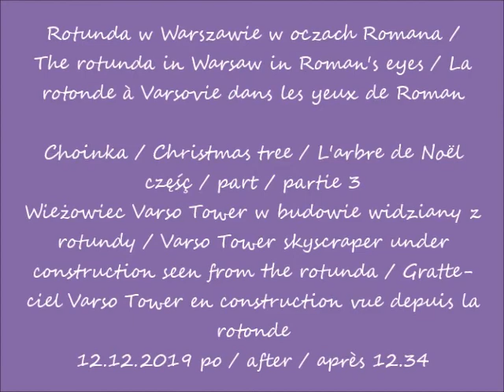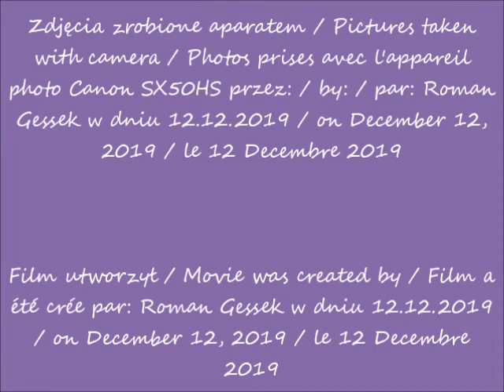2019 12 12 Warszawa w oczach Romana Varso Tower w budowie Widok z rotundy Choinka cz 3 po 12 34 muzy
Rotunda w Warszawie w oczach Romana / The rotunda in Warsaw in Roman's eyes / La rotonde à Varsovie dans les yeux de Roman
Choinka / Christmas tree / L'arbre de Noël
Wieżowiec Varso Tower w budowie widziany z rotundy / Varso Tower skyscraper under construction seen from the rotunda / Gratte-ciel Varso Tower en construction vue depuis la rotonde
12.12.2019 po / after / après 12.34